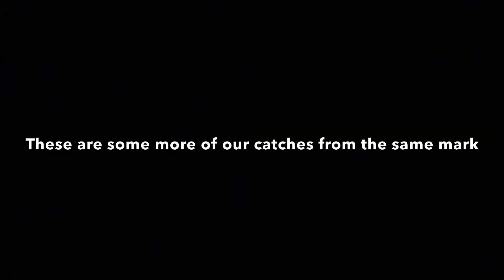Top 5 sea fishing tips.Amazing! FT 9lb sea bass video ! Devon, Plymouth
Our top 5 most important tips to help you catch even in the most difficult of times. As long as you have nailed these 5 tips you are sure to catch! Also a view of my specimen 9lb sea bass, it truly is a fish of a lifetime from shore.